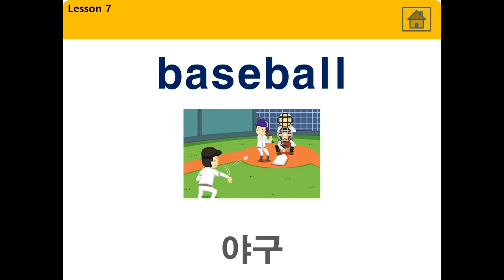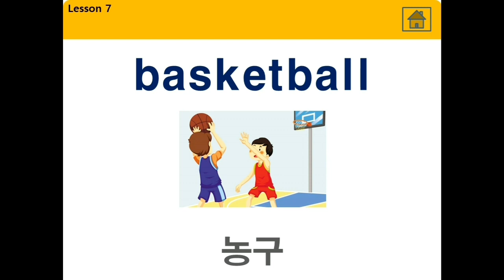4학년 7단원 단어공부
단어 복습 게임 사이트(클릭해서 학습한 단어를 복습해보세요.^^)